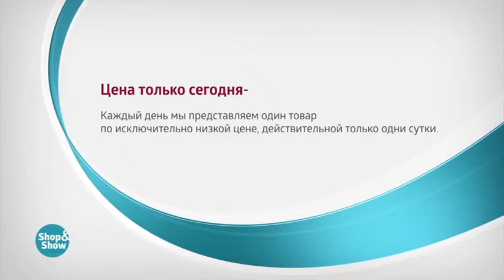Брюки Лиона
Обзор на товар Брюки Лиона